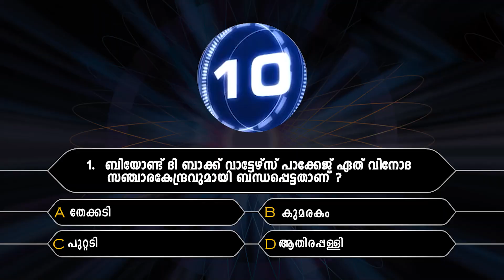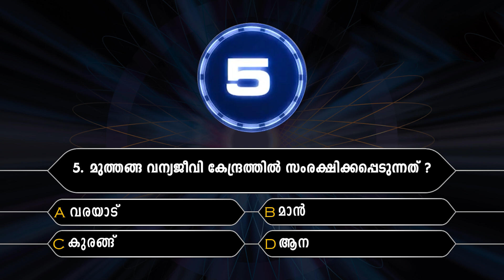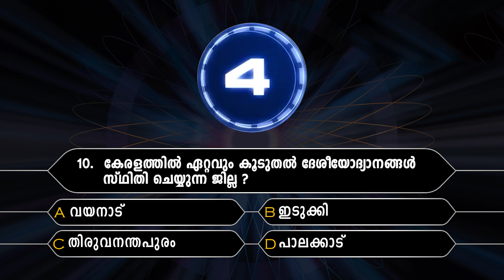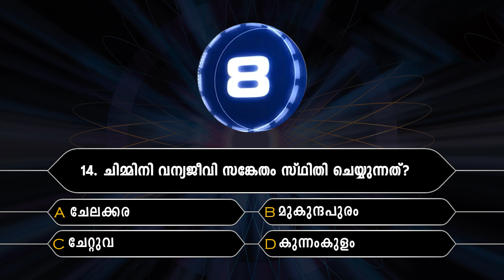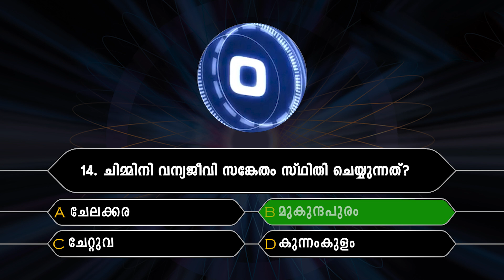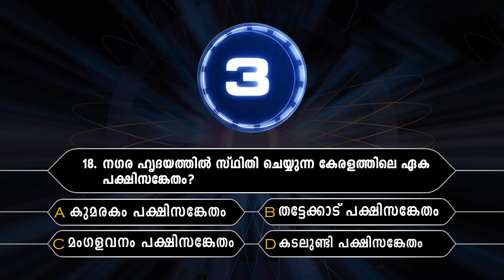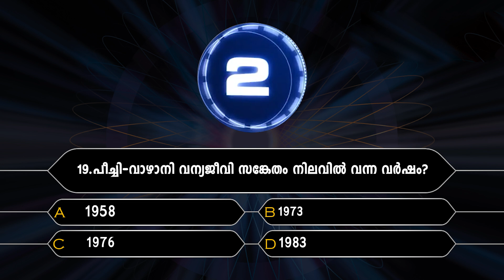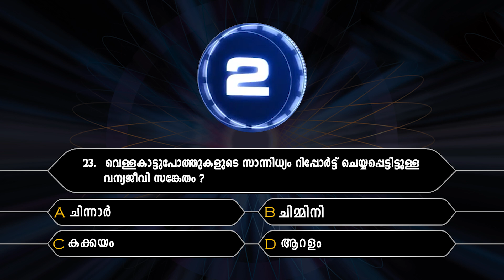Final touch| 10th Level preliminary | set 7 | കേരളത്തിലെ ദേശിയോദ്യാനങ്ങൾ , വന്യജീവി സങ്കേതങ്ങൾ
10th & + 2 Level prelims  crash courses |
    Down Load Our App:
 "Team Lakshya Kerala"

*സിലബസ് പൂർണമായും cover ചെയ്ത് കൊണ്ടുള്ള പരിശീലനം

*  പത്താം തരം പ്രാഥമിക പരീക്ഷയ്ക്കു വേണ്ടിയുള്ള പരിശീലനമാണ് ഈ കോഴ്സിൽ ഉൾപ്പെടുത്തിയിരിക്കുന്നത്.

*  കൃത്യമായ  Study Plan അനുസരിച്ച്  ക്ലാസ്സുകൾ ക്രമീകരിച്ചിരിക്കുന്നു.

*  എല്ലാ ദിവസവും 100 മാർക്കിൻ്റെ മാതൃകാ പരീക്ഷകൾ.

*  സിലബസ്സിൻ്റെ അടിസ്ഥാനത്തിൽ ദിവസവും Topicwise പരീക്ഷകൾ.

*  മുൻകാല പരീക്ഷകളിലെ ചോദ്യങ്ങൾ
 (സിലബസ്സിൻ്റെ അടിസ്ഥാനത്തിൽ)  ഉൾപ്പെടുത്തിക്കൊണ്ടുള്ള
 പരീക്ഷകൾ.

 *  Study Plan അനുസരിച്ച്   പഠിച്ച വിഷയങ്ങളെ      പുന:പരിശോധിക്കാനായി

* Weekly  പരീക്ഷകൾ.